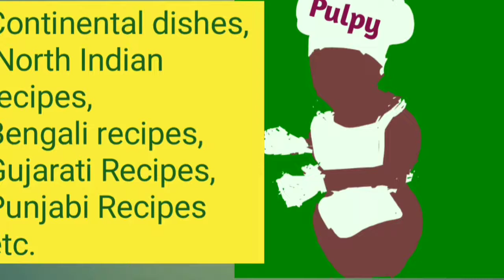Delicious Prawn Masala Fry in Tamil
Delicious Prawn Masala Fry is authentic Thanjavur style recipe.

Recipe:  Delicious Prawn Masala Fry
Ingredients:
Tomatoes  4-5
Green chillies  5-6
Curry leaves
Coriander leaves
Turmeric powder
Chilli powder
Coriander powder
Cumin powder
Fennel seed powder
Salt
Ginger paste
Garlic paste
Oil
Method:
Take a kadai, add oil and heat it.  Saute all the onions and green chillies, till done, add ginger garlic paste, curry leaves, coriander leaves and sauté till the raw smell disappears.  Add salt and cut tomatoes, sauté till done.  Add all the spices one by one.  Cook till all the masala  blends well and is cooked.  Once the oil separates, add the prawns, Mix well.  Add quarter of a glass of water, to cook the prawns.   Cook for ten more minutes.  The delicious prawn masala curry is ready to serve.  Can be served with rice, chapattis, dosas, breads.